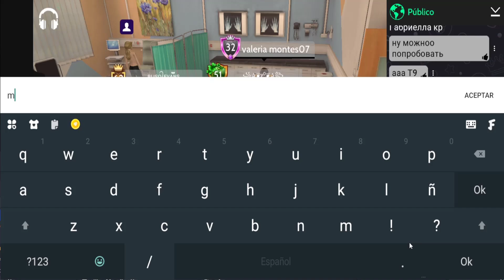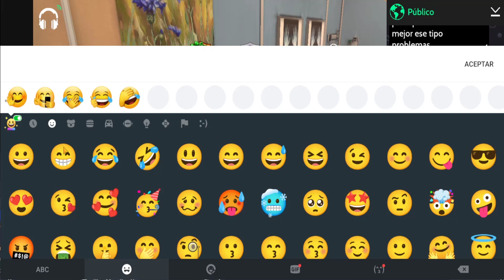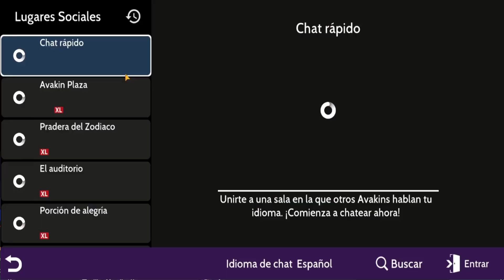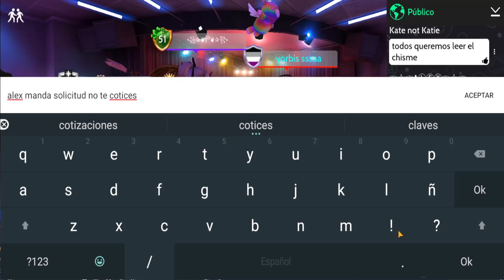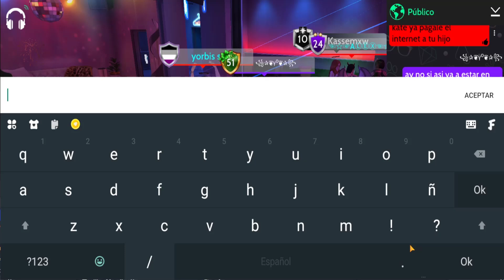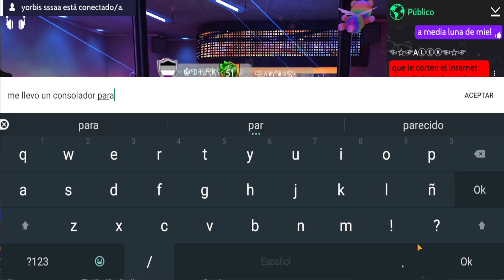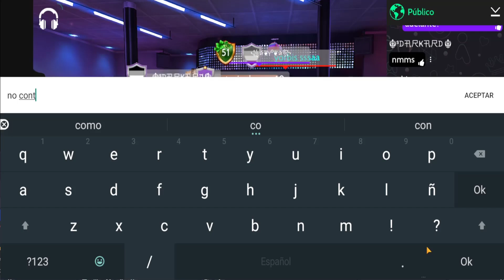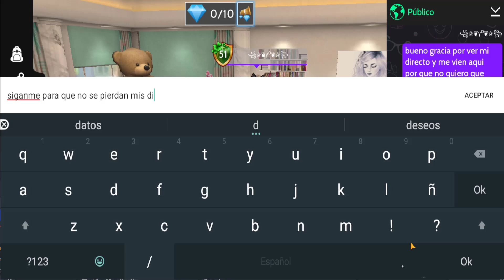NUEVA ANIMACION EN AVAKIN LIFE Y VUELVO AL JUEGO😍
Vuelvo al a yavakinlife me encuentro con la cosa mas tierna y dulce del mundo 🥰

◊ Origin ID: DeidaSims